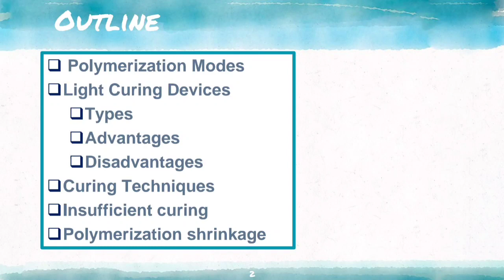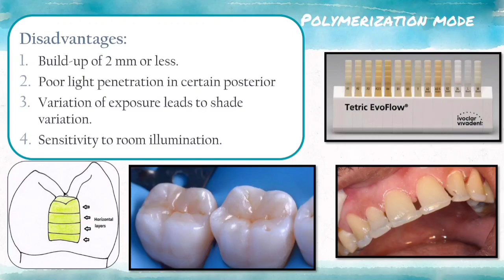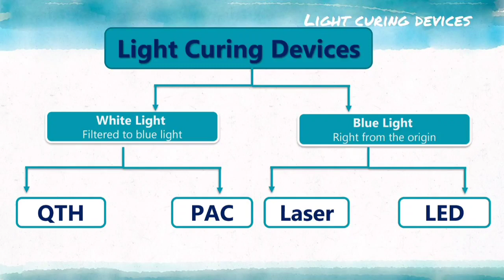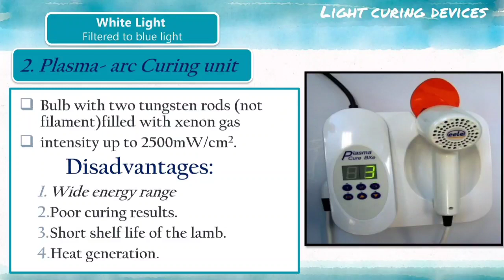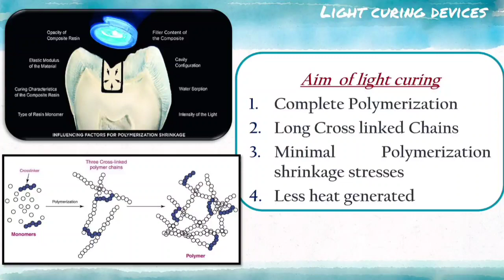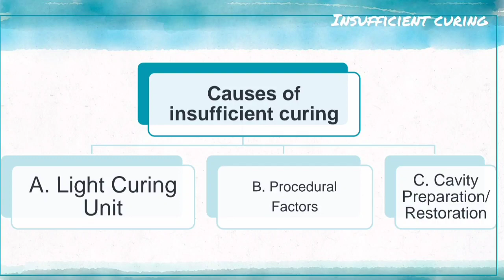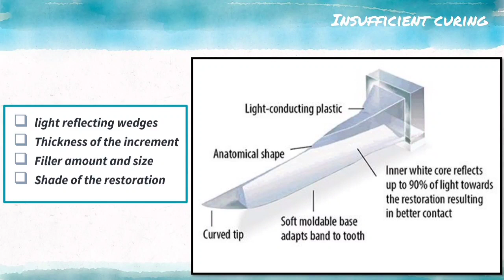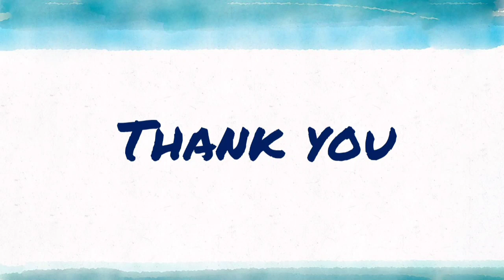Operative 4 ; Lec 6 ; Light Curing for Resin Composite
Dental Resin Composite curing

◇ Polymerization Modes of Composite
◇ Light Curing devices
  - Types of light cure
  - Advantages of light cure
  - Disadvantages of light cure
◇ Composite curing techniques
◇ Effect of  Insufficient Composite Curing
◇ Polymerization Shrinkage of Composite